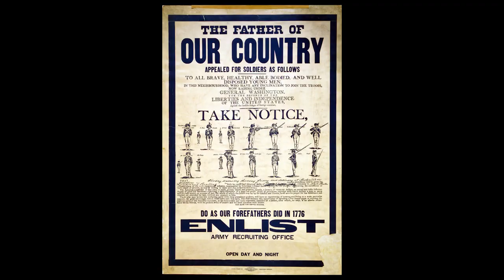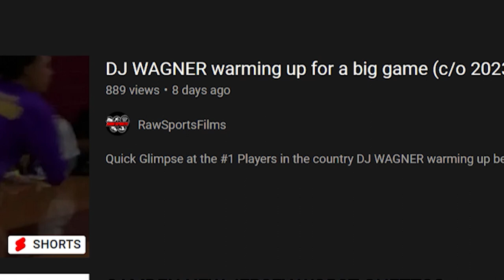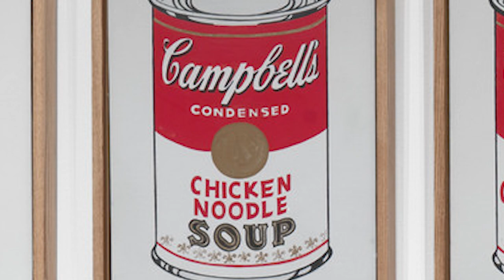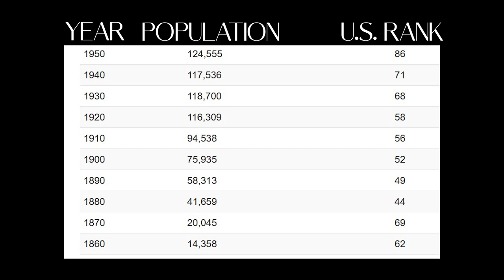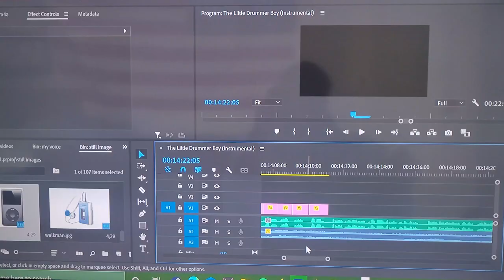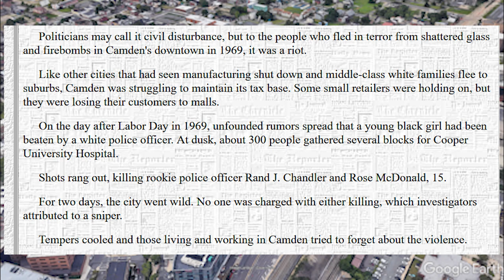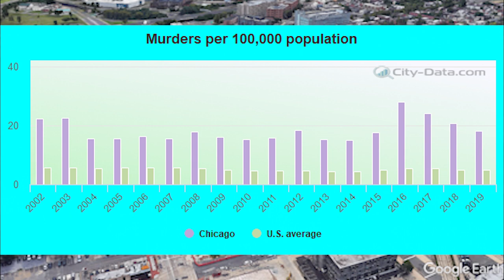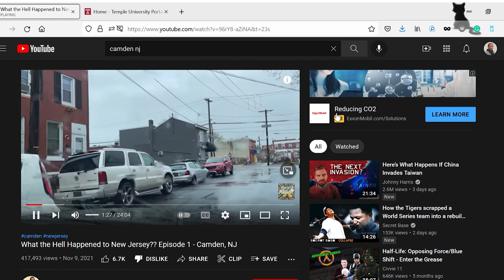BECOMING AMERICA'S MOST DANGEROUS CITY - History of Camden, NJ (Part 1)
How did things get this way? We can look at history and find out.